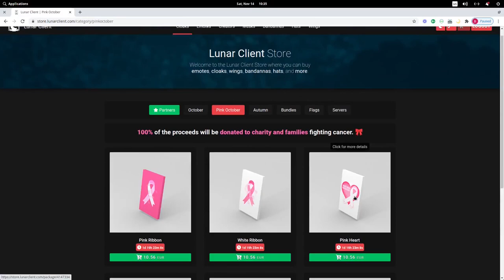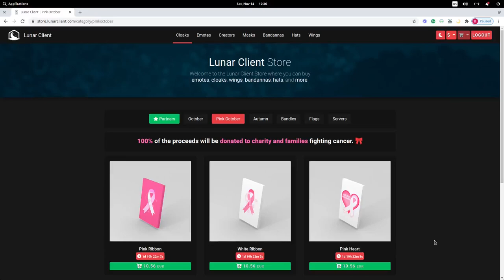Fighting Breast Cancer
I can fight Breast Cancer!!
Take Action with Lunar Client 100% of the proceeds will be donated to charity and families fighting cancer.

If you don't play Minecraft then you can go to and donate today if you can or in Germany use